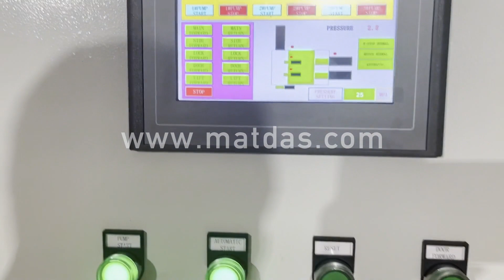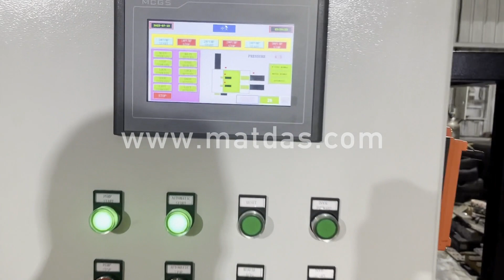hydraulic steel wire rope press machine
Details of hydraulic steel wire rope press machine, Hydraulic Steel Wire Rope Press Machine, hydraulic steel wire rope press,

MATDAS is a professional hydraulic steel wire rope press machine manufacturer and supplier in China for more than 20 years, and we can offer hydraulic steel wire rope press machine for sale with a cheap wholsale factory price for our customers without any agent or dealers if you wanner buy our hydraulic steel wire rope press machine.